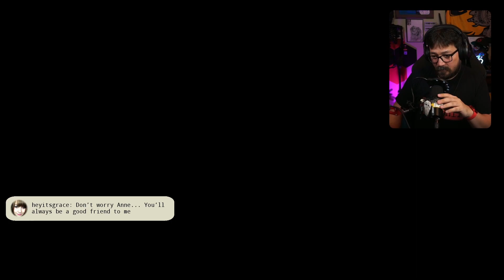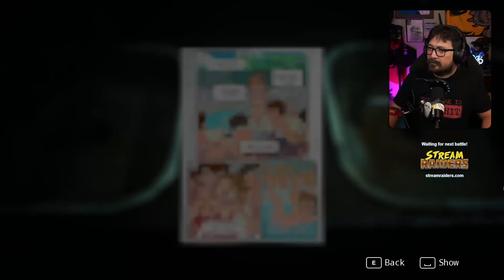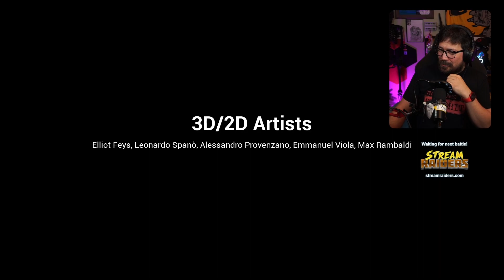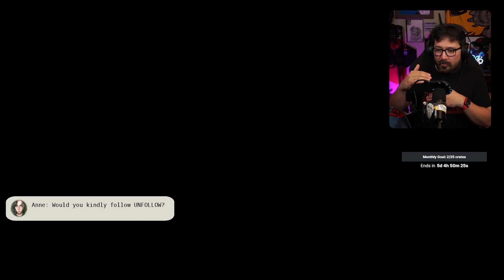The NEW Unfollow Demo is WONDERFUL!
We played the new UNFOLLOW demo recently on Twitch (it was released on October 26, 2023), and I loved every minute of it. I can't WAIT for the full release early next year!

From the Steam store page: "UNFOLLOW is a surreal, hyperrealistic horror game where you play as a victim of bullying, fighting terrifying monsters as you uncover a dark mystery in a thrilling journey of terror. It pushes you to the edge of your seat as you explore the dark impact of social media on mental health."

Wishlist it here! And play the demo!

Thoughts?  Suggestions?  Comment away!  And thanks!

Microphone: Shure MV7
Mixer: GoXLR
Tiles: Zhermao Acoustic Tiles

CPU: Ryzen 9 7900X
GPU: ROG Strix RTX 3080